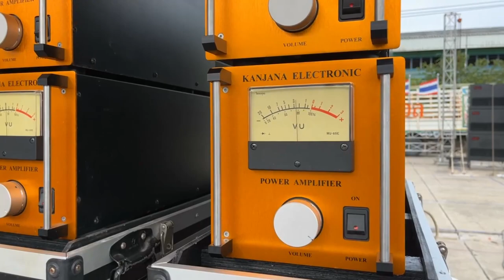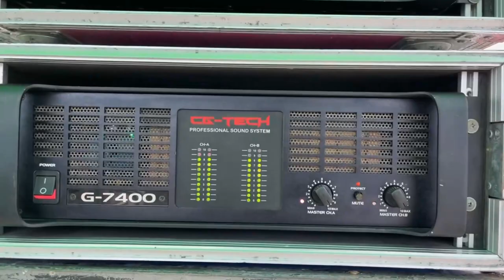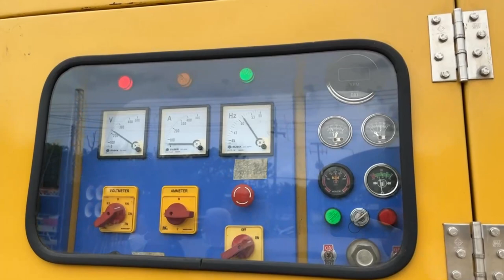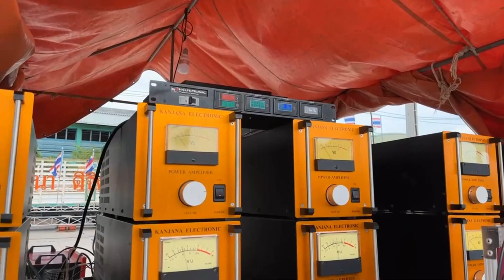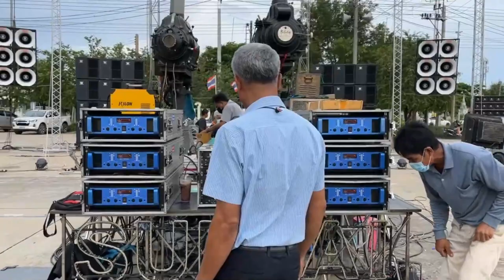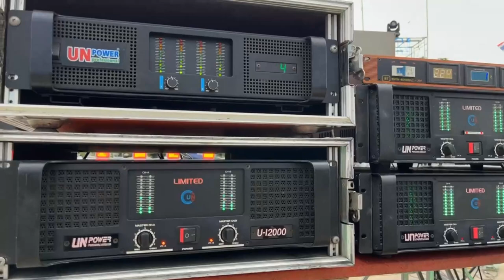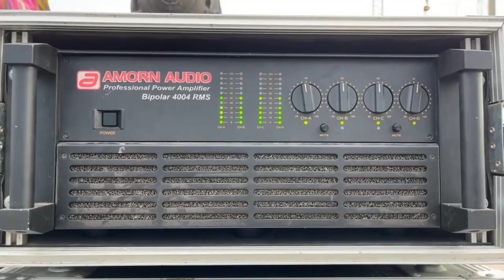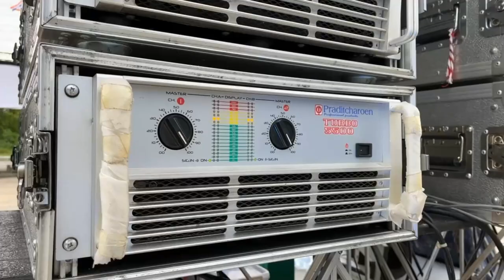“อัดจนเครื่องปั่นไฟดับ” มีแต่จอโหดๆ เดือด มาก วัดโกรกกราก‼️